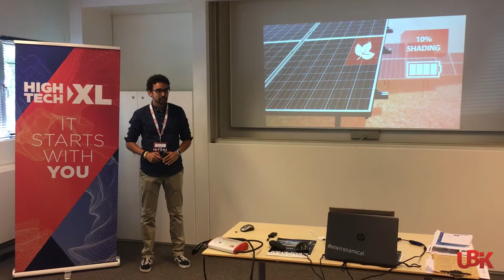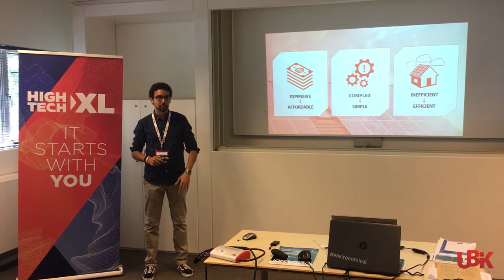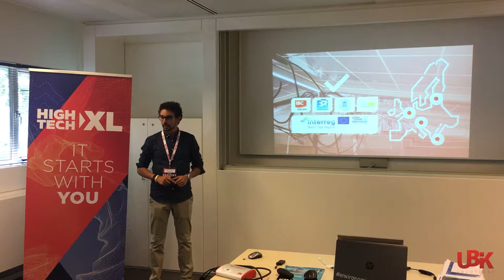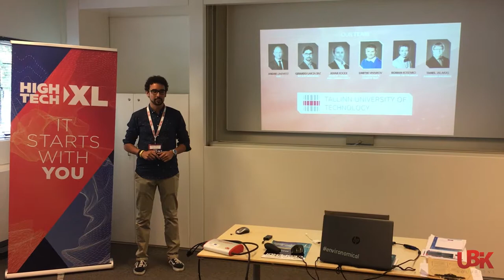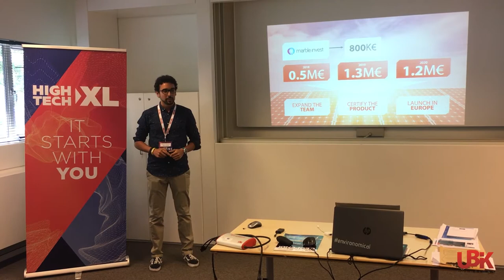UBIK Solutions | HighTechXL Accelerator | Eindhoven XL Day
Our Business Development Manager, Gerardo García Diaz, presented UBIK Solutions and the advantages of the OptiVerter® Technology at the XL Day of the HighTechXL Accelerator.

Held in Eindhoven's Evoluon on the 5th of July 2018, the event gathered more than 30 startups from all around the globe and included matchmaking, networking and pitching sessions.